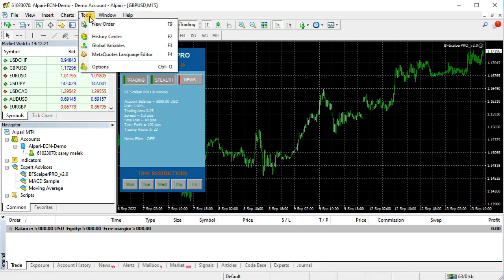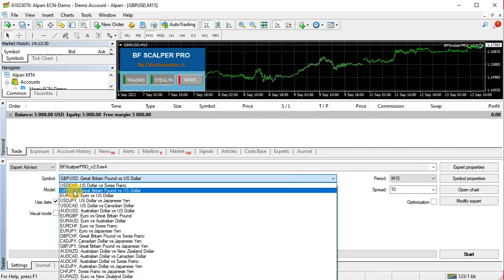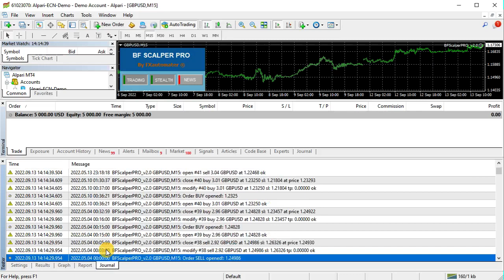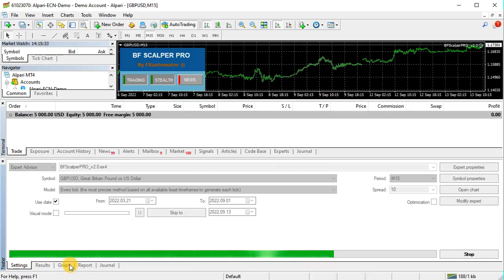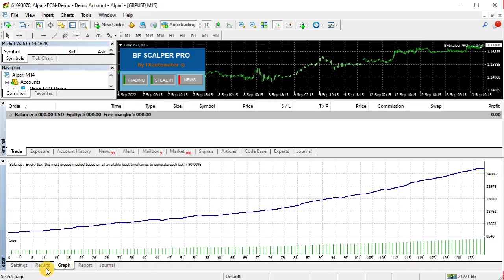How to backtest BF Scalper PRO in MetaTrader 4(MT4)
In this video we show step by step how to backtest BF Scalper PRO in MetaTrader 4 trading platform (MT4).

BF Scalper PRO is a forex robot (expert advisors) developed to trade on multiple currency pairs. It is an asian session scalper

Here what is included in BF Scalper PRO:
- FULL MetaTrader 4 (MT4) and MetaTrader 5 (MT5) compatibility
- Compatible with Windows OS and MAC OS

Read more about BF Scalper PRO on our official Check all our forex robots (expert advisors)